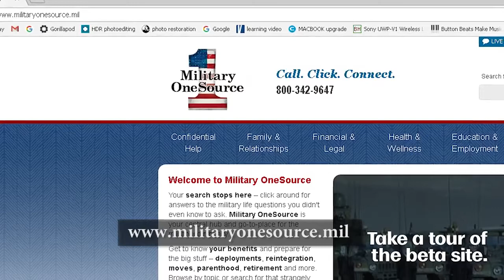Behavioral Health Care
U.S. Army Soldiers seeking behavioral health care ... It should be as easy as seeing a medic - Sgt. Maj. of the Army Daniel Dailey.